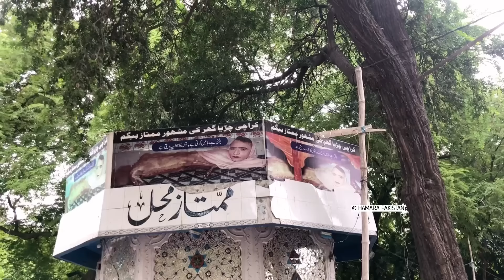Mumtaz Begam Karachi Zoo | Karachi Charya Ghar | Garden Karachi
Mumtaz Begam Karachi Zoo
Karachi Charya Ghar
Garden Karachi